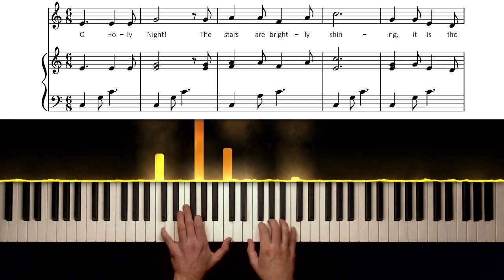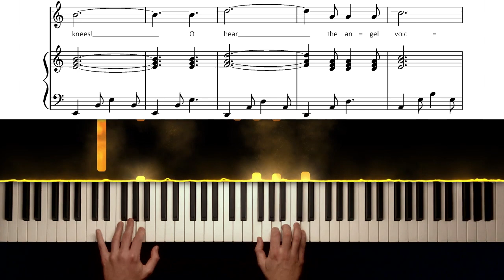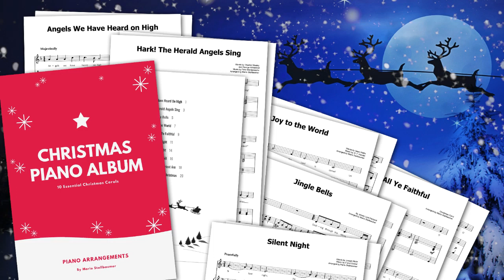O Holy Night - Christmas Piano Sheet Music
If this looks too hard, you can also get the Christmas Album in a version for beginners

"O Holy Night" was composed by French composer Adolphe Adam in 1847 based on a French poem by Placide Cappeau titled "Minuit, chrétiens".
The French version of the Christmas carol became known as "Cantique de Noël".

It was translated into English in 1855 by American music critic John Sullivan Dwight, and became one of the most popular Christmas carols.

"O Holy Night" is certainly one of the most beautiful songs to play and sing during the holiday season - with this sheet music, you can play it, too!

In the Christmas Piano Album, you'll find beautiful arrangements of 10 famous Christmas Carols:

Jingle Bells
Silent Night
The First Noël

This year, you can take the time to play all of those beautiful songs yourself!

With this sheet music book, you can play all of the Christmas Carols above in beautiful piano arrangements which are not too hard to play, and sound wonderful.
It's the perfect album to play your favourite Christmas songs on piano, and it works great to accompany singers, too!

Every single piece has been arranged with great love for detail, to create a playable piano arrangement (intermediate difficulty level) while capturing the spirit of each melody in the most beautiful way.

The Christmas Piano Album is a wonderful addition to (or the perfect beginning of) your personal Christmas sheet music collection.
It's also a beautiful Christmas gift for any piano student!

Merry Christmas!